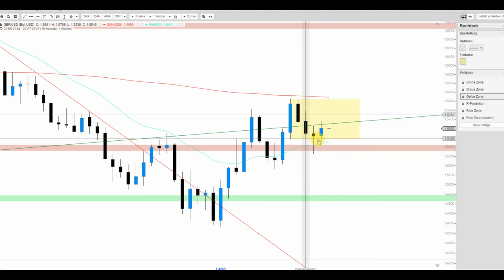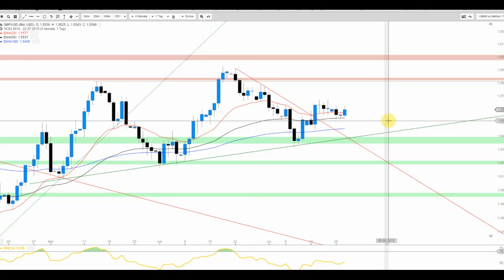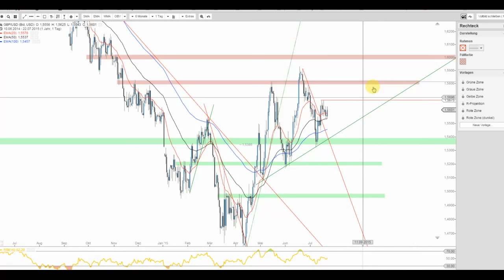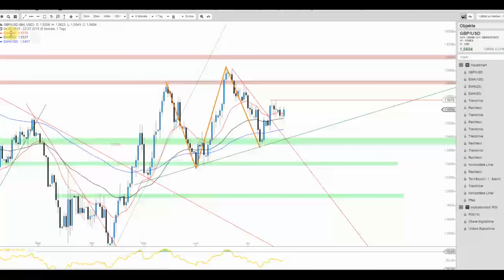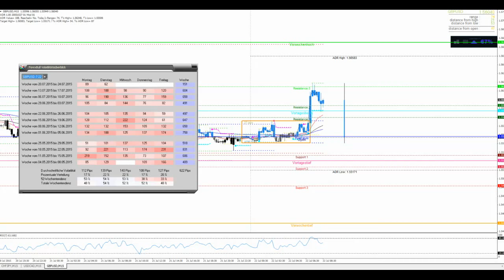JFD Devisenradar: GBP/USD stemmt sich gegen US-Dollar-Stärke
Im Vergleich zu vielen anderen in USD gehandelten Paaren verhält sich das GBP wahrlich stabil. Auf was man achten sollte ist heute das Thema.